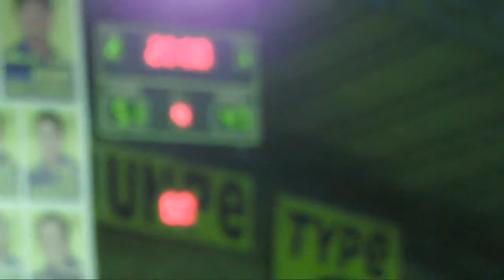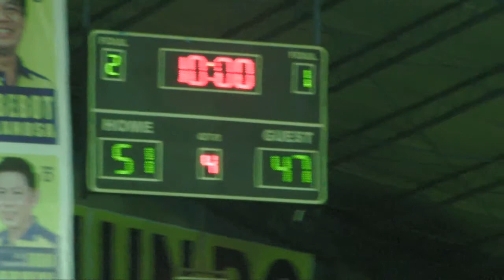BGM vs Rudy and Parr 3rd Quarter